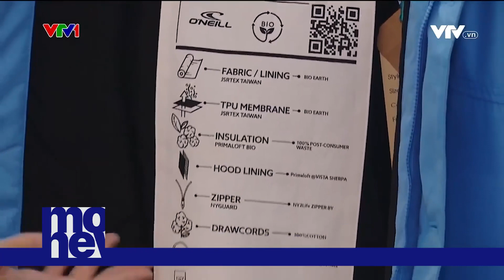Đáp ứng tiêu chuẩn xuất khẩu mới: Thách thức với doanh nghiệp Việt | VTVMoney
Kinh tế thế giới vẫn đang tiếp đà suy thoái. Nhu cầu của người dân đối với các mặt hàng không thiết yếu như: dệt may, da giày, đồ gỗ cũng giảm theo. Trong khi đây lại là các mặt hàng xuất khẩu chủ lực của Việt Nam. Tuy nhiên, đó không phải là thách thức duy nhất.

Tại châu Âu, một trong những thị trường xuất khẩu chính của Việt Nam, xung quanh "Thỏa thuận xanh châu Âu" có một gói các hành động nhằm giảm phát thải khí nhà kính và giảm thiểu việc sử dụng tài nguyên trong khi vẫn đạt được tăng trưởng kinh tế. Từ đó, nhiều quy định mới được đưa ra với những hàng hóa muốn nhập khẩu vào thị trường này.